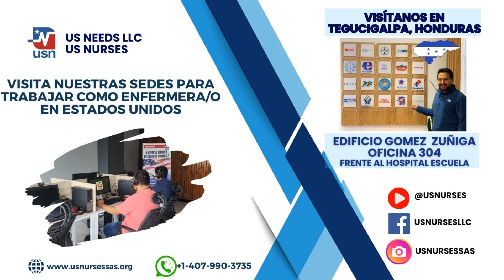Visita nuestra sede física en Tegucigalpa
Trabaja como Enfermera en Estados Unidos - Un programa sólido tiene sede física
Visítanos en Tegucigalpa, Honduras

¿Eres Enfermera/o Licenciada o Profesional y aspiras a mejores salarios, estás interesada/o en mejorar tu calidad de vida y alcanzar nuevos logros en tu profesión?

¿Necesitas mejores oportunidades laborales, menos cantidad de pacientes, hospitales que paguen a tiempo y tengan insumos necesarios para brindar cuidados de calidad?

¿Buscas un lugar que garantice evolución y bienestar tanto personal como familiar?
US Nurses con más de 6 años de experiencia, 1700 usuarios en programa, sedes en Orlando, Bogotá y Tegucigalpa, convenios Universitarios de cooperación vigente bajo la estrategia CSESI (Centros de Simulación para exámenes de suficiencia internacional), enlaces hospitalarios directos en Estados Unidos y más de 800 casos de éxito demostrables, sumado a récord por valor hora de 49 USD y bonificación al firmar por 16,000 USD, es el programa indicado para tí.
Emigra por 3 años y vuelve con economía sólida que permita vivir en adecuadas condiciones de vida. O, emigra de manera indefinida al país de las oportunidades.

Súmate al programa con más casos de éxito de la actualidad conformado por un grupo de profesionales de la mísma área y quienes ya ejecutaron el proceso con éxito.

¿Qué ocurre si no inicias tu proceso con nosotros? Seguirás en un sistema que nunca va a satisfacer tus aspiraciones salariales y de vida que se esperan para estos tiempos.

Contáctanos y logra emigrar con pareja e hijos menores de 21 años a un país con abundancia en oportunidades y economía, salarios desde $6000 USD, oferta laboral directa con el hospital, proceso migratorio patrocinado con el hospital, visa de residencia para toda la familia, ciudadanía al quinto año, Capacidad de ingresar y egresar del país a libertad, entrenamiento pago y posibilidades de estudiar Maestría o Doctorado en una de las potencias mundiales del sector salud.

requisitos para ser enfermera en estados unidos
como ser enfermera en estados unidos
trabajar de enfermera en EEUU
como obtener la licencia de enfermería en estados unidos
trabajar como enfermera en estados unidos
preparacion nclex
carrera de enfermería en estados unidos
nclex preguntas y respuestas
vacantes de enfermera en estados unidos
como revalidar mi titulo de enfermera en estados unidos
soy tecnico en enfermeria y quiero ser licenciado
examen nclex rn
soy enfermero y quiero trabajar en estados unidos